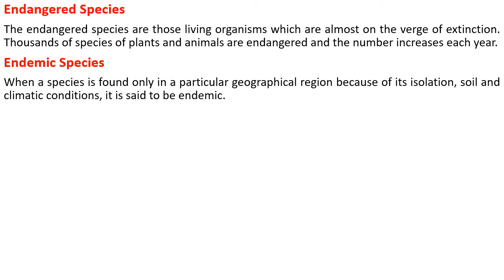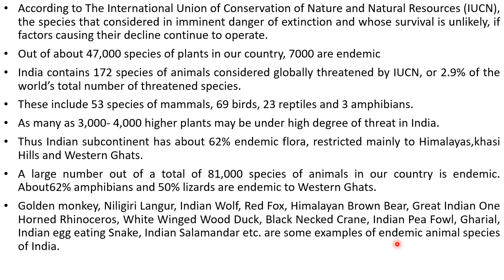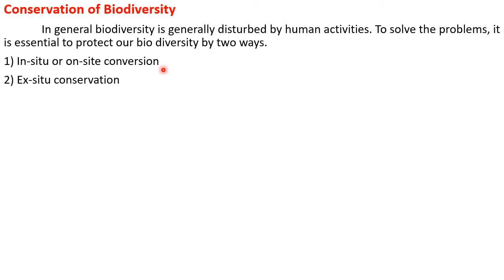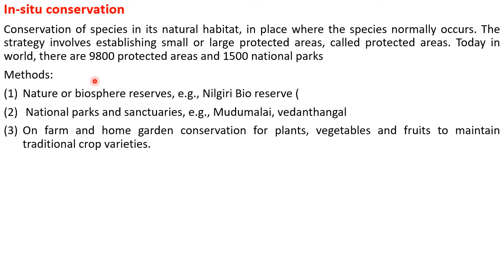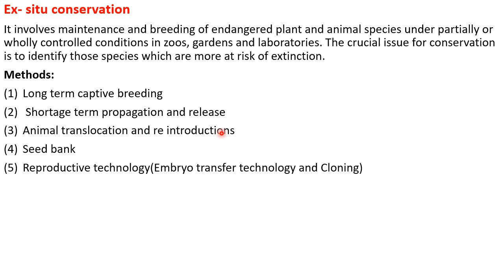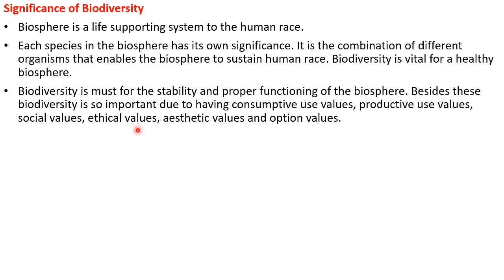Endangered and Endemic species of India & Conservation of Biodiversity